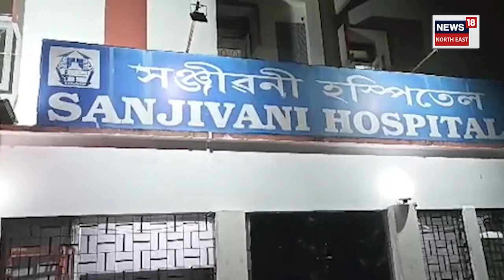Dr Pranabjyoti Chetia Passed Away | Jorhat তাৰকা গৃহ আৰু বিজ্ঞান কেন্দ্ৰৰ কিউৰেটৰ মৃত্যু | N18V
Jorhat  তাৰকা গৃহ আৰু বিজ্ঞান কেন্দ্ৰৰ কিউৰেটৰ তথা জনপ্ৰিয় বিজ্ঞান প্ৰচাৰক Dr Pranabjyoti Chetia ৰ মৃত্যু। বৃহস্পতিবাৰে নিশা হঠাৎ হৃদযন্ত্ৰৰ ক্ৰিয়া বন্ধ হৈ মৃত্যু হয় ড০ চেতিয়াৰ।